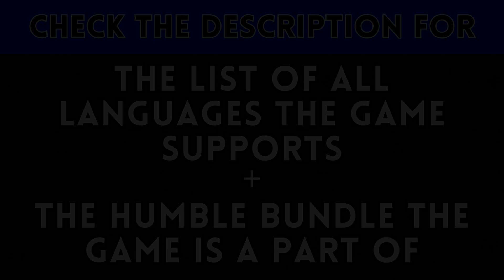Hero's Hour (Steam Deck & Humble Bundle)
𝗦𝘂𝗽𝗽𝗼𝗿𝘁𝗲𝗱 𝗟𝗮𝗻𝗴𝘂𝗮𝗴𝗲𝘀:

English
Spanish - Spain
French
German
Japanese
Korean
Polish
Russian
Simplified Chinese
Spanish - Latin America
Traditional Chinese

DISABLE HALF-RATE SHADING IN THE PERFORMANCE TAB OF THE RIGHT HAND MENU ON THE STEAM DECK. IT HAS NO PERFORMANCE IMPACT AND IF LEFT ON JUST MAKES GAMES LOOK WORSE.

PIXELS WITH PORPOISE

Items in bundle and my videos on each one.

Games

DLC

Towerfall Dark World Expansion